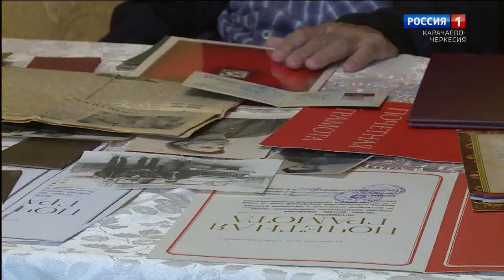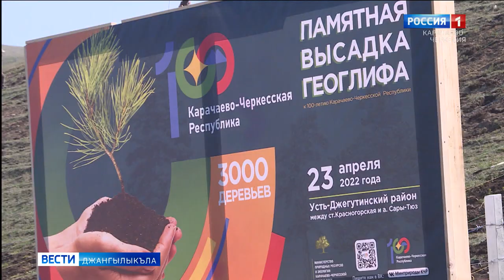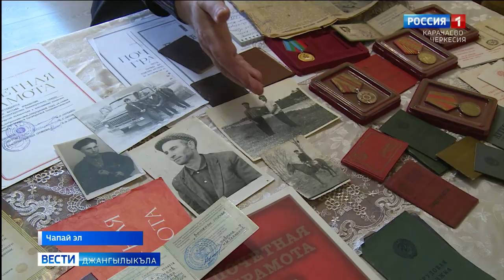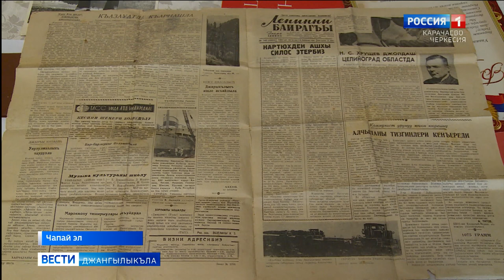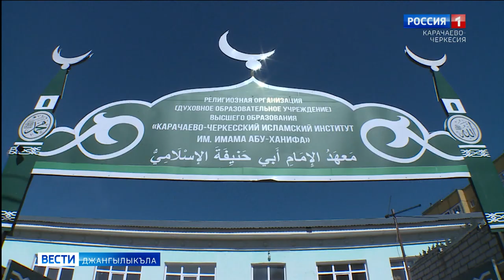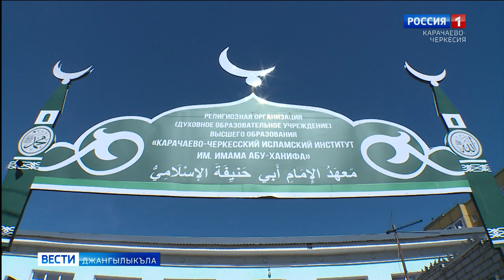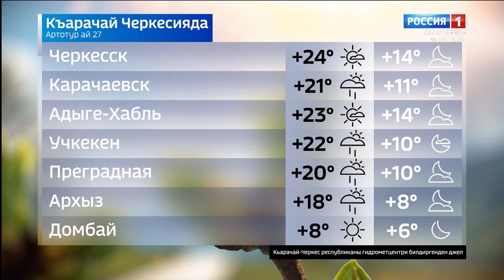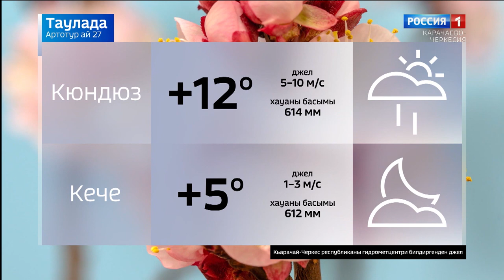Вести на карачаевском языке 27.04.2022